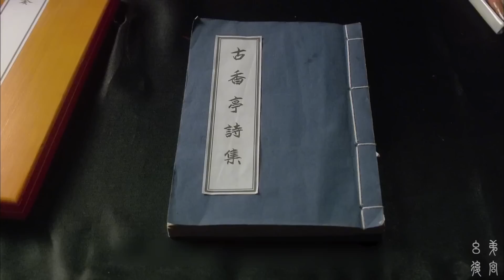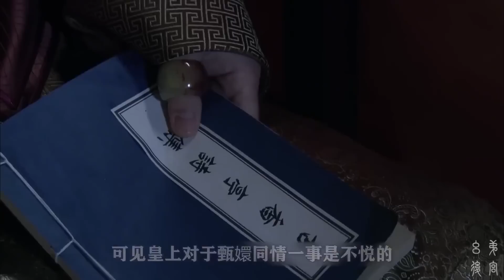甄嬛被禁足碎玉轩，仅是因为穿错纯元故衣？背后原因远没这么简单【幺弟后宫史】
我们的内容均遵循公平、尊重的原则，绝对不会宣扬或鼓励任何形式的仇恨言论。 甄嬛被禁足碎玉轩，仅是因为穿错纯元故衣？背后原因远没这么简单【幺弟后宫史】